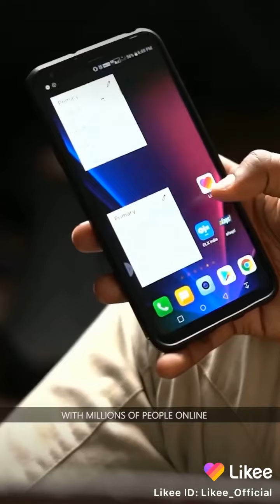December 29, 2019